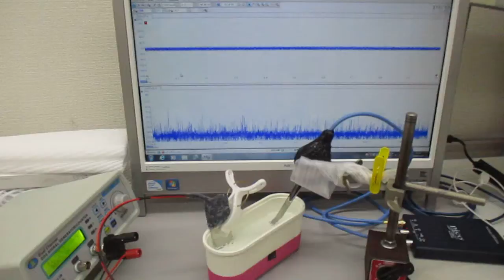音圧測定解析に基づいた、超音波伝搬制御実験（非線形振動現象）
１メガヘルツの超音波発振で、
　１００メガヘルツ以上の周波数変化を含めた